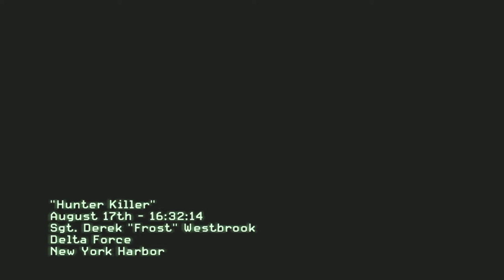Call of duty Modern Warfare 3 Campaign Let's play in 2022 Part 1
This is the start of my MW3 let's play in prep for this year's MWII.